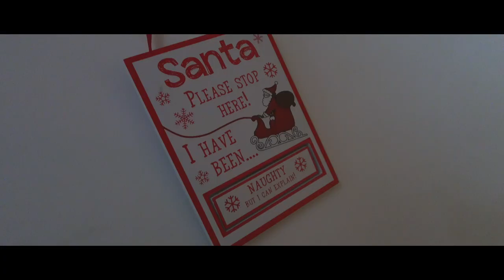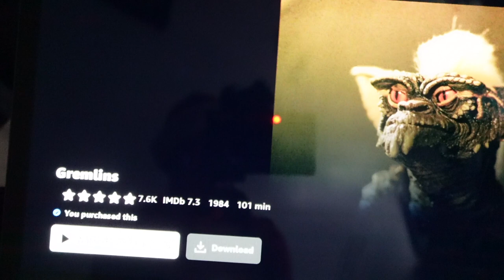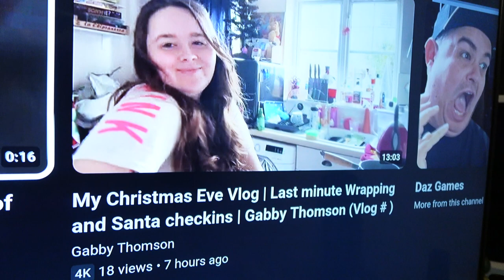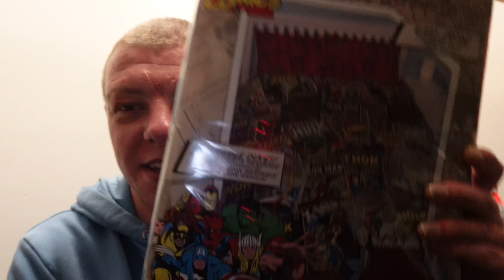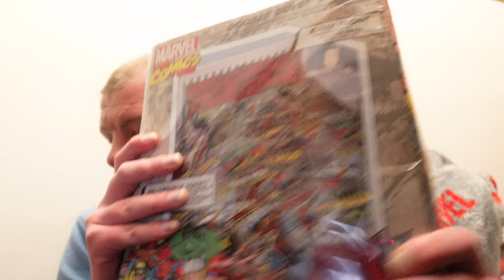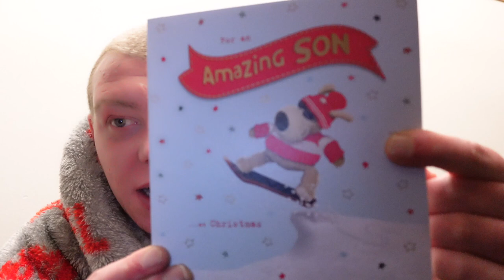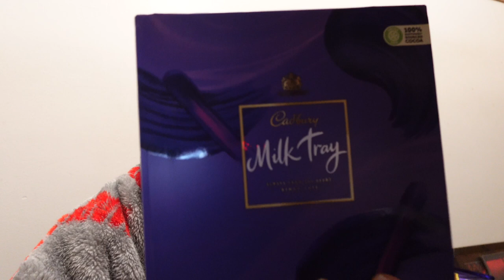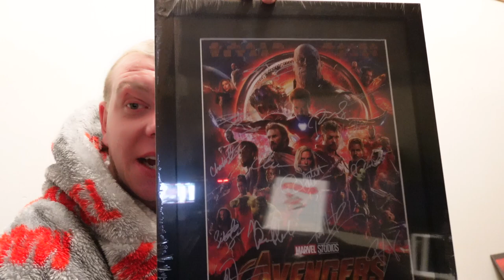Steve's Vlogmas Day/Boxing Day 2023 | SteveOfficial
Hello and welcome to this special Vlog as we take a look at Christmas Day and Boxing Day 2023 - I show off what I have for breakfast on Christmas morning as well as Christmas dinner at the Toby Carvery and I also reveal what I got for Christmas this year, if you have enjoyed this video then please feel free to LIKE, COMMENT & SUBSCRIBE!